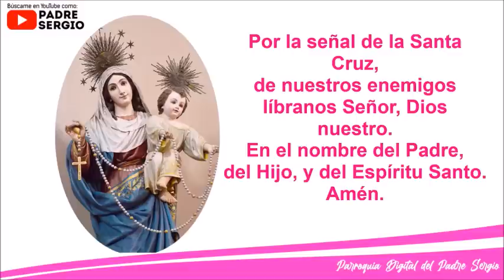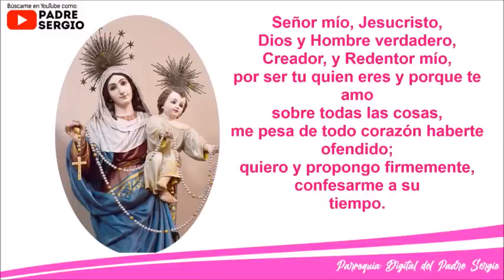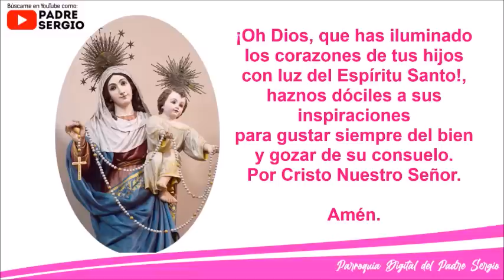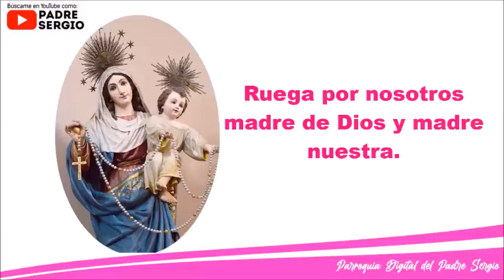Rosario de Hoy Lunes 8 de Mayo del 2023